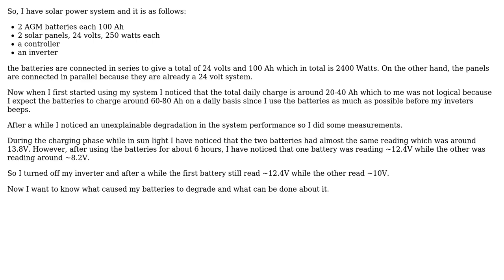Electronics: One battery discharges faster than the other in my solar power system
With thanks & praise to God, and with thanks to the many people who have made this project possible! | Content (except music & images) licensed under CC BY-SA | Music | Images & others | With thanks to user Saleh Omar user Kevin Reid user Bruce Abbott and the Stack Exchange Network Trademarks are property of their respective owners. You are responsible for your own actions.